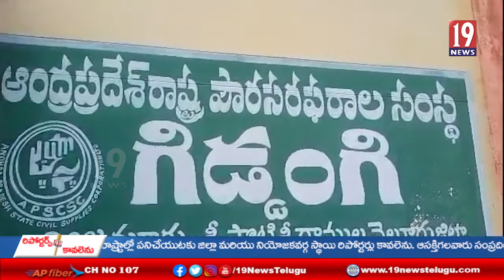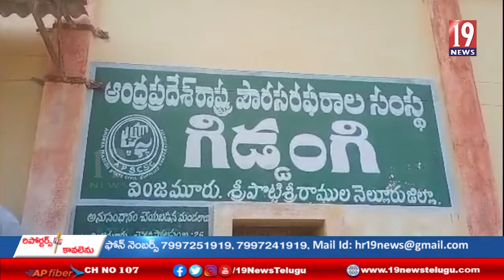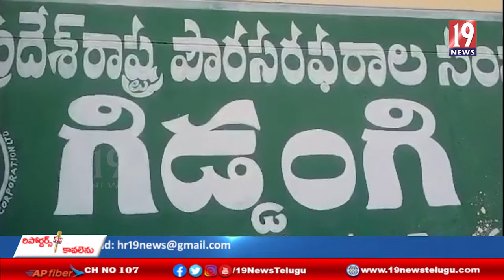జీవో నెంబర్ 10 ని వెంటనే రద్దు చేయాలని వింజమూరులో రేషన్ డీలర్ల నిరసన- నెల్లూరు జిల్లా